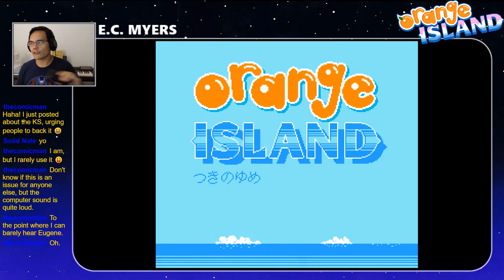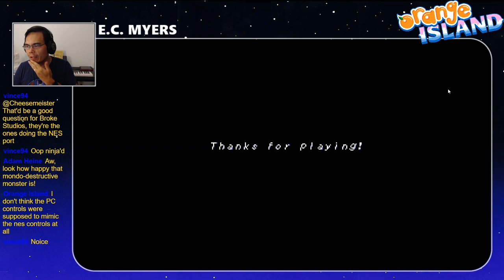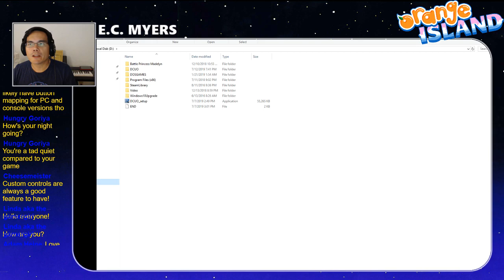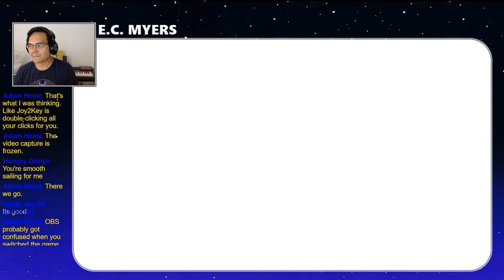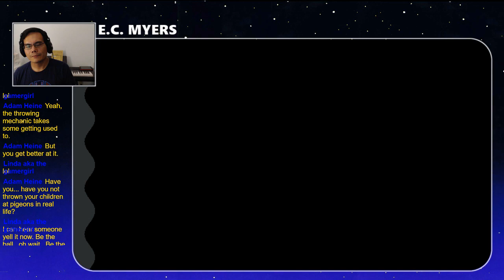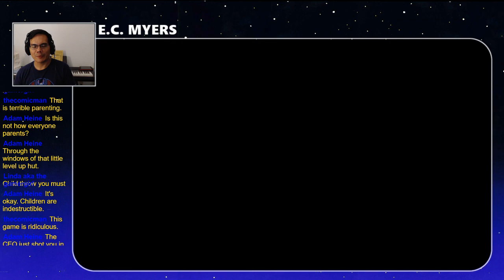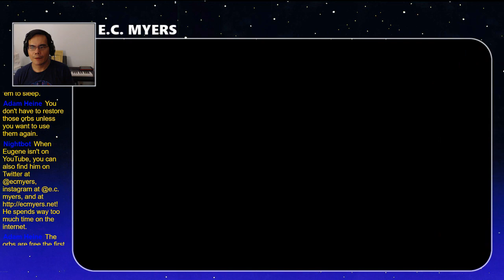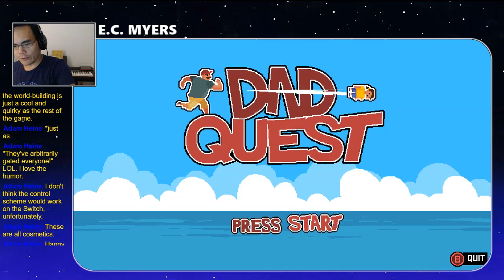ORANGE ISLAND (Beta Demo) + DAD QUEST (PC)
Less than 13 hours to back this game on Kickstarter! Go, go, go!

I livestream 8-bit Nintendo Entertainment System (NES) games at least once a week, usually WedNESdays from 10–11 p.m. Eastern, and I sometimes play other games on Friday nights or whenever the mood strikes and I have time.

For my "NES Alphanumeric!" series, I'm blind-running my way through the unplayed games in my collection of 350+ NES cartridges, in roughly alphanumeric order from 1943 to ZEN THE INTERGALACTIC NINJA.

Commentary typically covers writing, parenthood, gaming, television, current events, life... whatever.

UPCOMING "NES ALPHANUMERIC!" LIVESTREAMS

123/ Mappy-Land - 7/24/19
124/ Metal Gear - 7/31/19
125/ Metal Mech - 8/7/19
126/ Metal Storm - 8/14/19
127/ Michael Andretti's World GP - 8/21/19
128/ Mickey Mousecapade - 8/28/19
129/ Mighty Bomb Jack - 9/4/19
130/ Millipede - 9/11/19
131/ Milon's Secret Castle - 9/18/19
132/ Mission: Impossible - 9/25/19
133/ Monopoly - 10/2/19

BONUS STREAMS (usually Fridays and weekends)
"Front-Loaded": Misc. NES games, including and especially homebrews
"Play it Old!": SNES, Gamecube, Wii, and other retro systems
"Dot Matrix Reloaded": Game Boy games via Super Game Boy 2/SNES
"Retro-Not": Modern games

EQUIPMENT

Capture: Hauppauge HD PVR Rocket or Dazzle (composite)
PC: Asus Zenbook UX305
Software: OBS Studio
Camera: Logitech C922x Pro
Mic: Audio-Technica ATR2100-USB

Consoles
NES: RetroUSB AVS or NES-001
SNES: Super NES Classic Edition
Game Boy: Super Game Boy 2/SNES Model 1
Misc: Gamecube, Wii, Wii U, N64, PS3, Xbox One, Retropie, PC